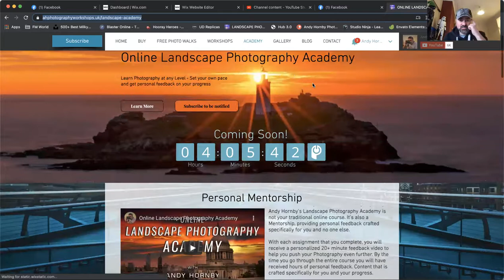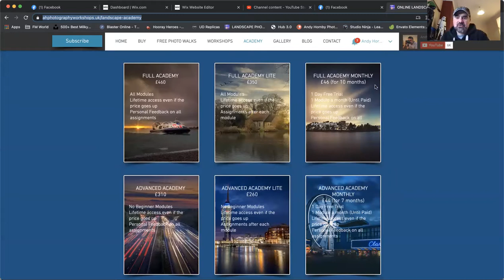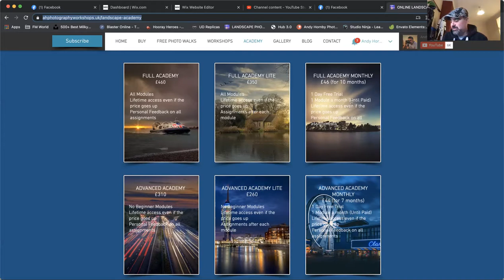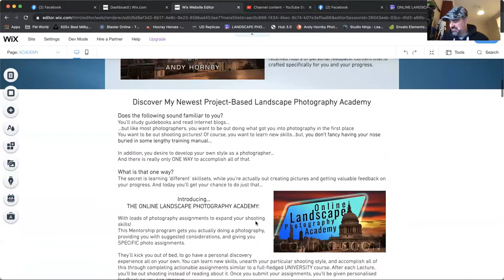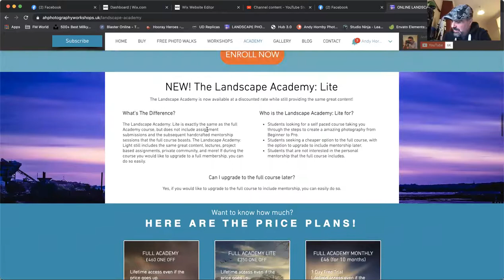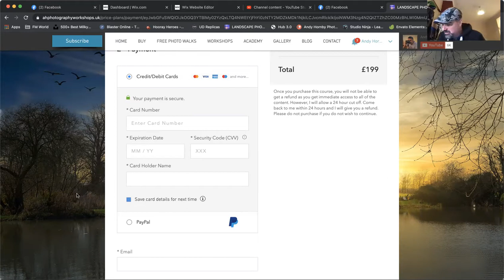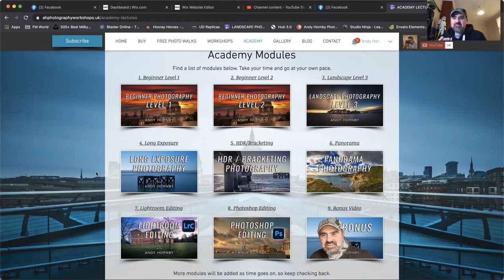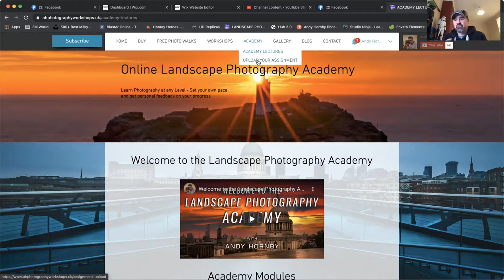online Landscape Photography Academy is now live - Check the description for the link!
Online Landscape Photography Academy -